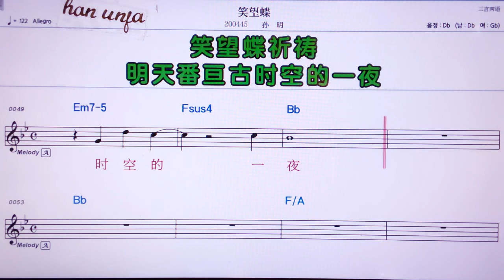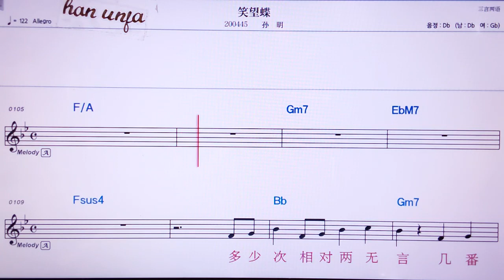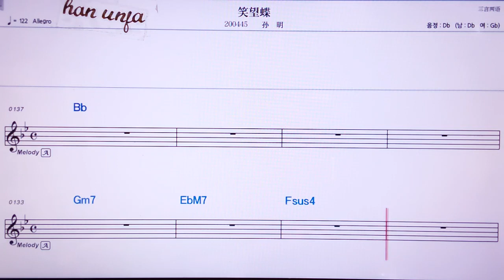💖 씨아오왕디에/쑨밍 👍MR,노래방, 악보, 코드,Karaoke With Sheet Music